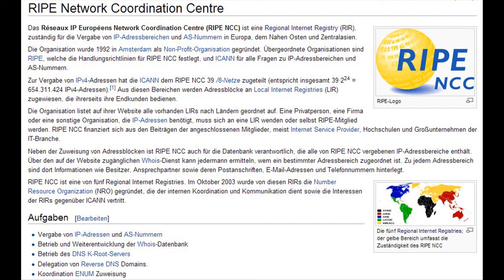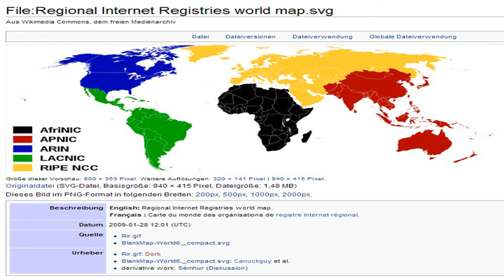RIPE Industries (RIPE Network Coordination Centre)